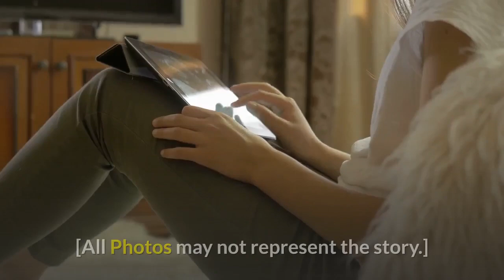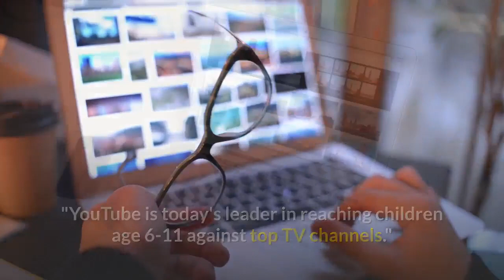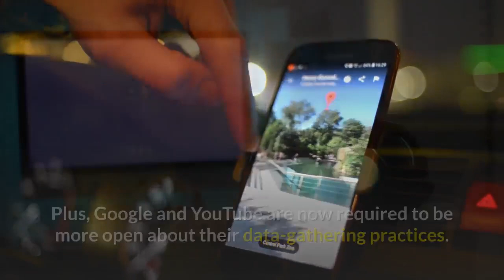YouTube fined $170m in US over children's privacy violation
YouTube has been fined a record $170m (£139m) by a US regulator for violating children's privacy laws.

Google owns YouTube. It agreed to pay the sum in a settlement with the Federal Trade Commission.

The video-streaming site had been accused of collecting data on children under 13, without parental consent.

The FTC said the data was used to target ads to the children, which contravened the 1998 Children's Online Privacy Protection Act (Coppa).

"There's no excuse for YouTube's violations of the law," said FTC chairman Joe Simons.

[Watch to become bilingual as this video is especially made for English learners.]

He added that when it came to complying with Coppa, Google had refused to acknowledge that parts of its main YouTube service were directed at children.

However, in presentations to business clients, the company is accused of painting a different picture.

For example, the FTC said the tech firm had told Mattel: "YouTube is today's leader in reaching children age 6-11 against top TV channels."

YouTube also regularly reviewed content for inclusion in its separate YouTube Kids app.

Google will have to pay $136m to the FTC - the largest ever fine in a Coppa case - and a further $34m to the state of New York.

System 'must change'
As part of Google's settlement with the FTC, the company will be required to create a new system so that content directed at children will be clearly labelled.

In a blog, Google said it would use artificial intelligence to automatically identify and label other videos that "clearly target young audiences" - such as those with an emphasis on kids' characters, toys and games.

The FTC said that YouTubers who make content for children must also be notified that their videos may be subject to rules under Coppa.

Plus, Google and YouTube are now required to be more open about their data-gathering practices.

Google said it had taken "a hard look" at what it could do to address children watching videos on YouTube without parental supervision.

The firm added it would stop targeting ads based on data gathered about users who had watched children's videos.

"Starting in four months, we will treat data from anyone watching children's content on YouTube as coming from a child, regardless of the age of the user," the company said.

"This means that we will limit data collection and use on videos made for kids only to what is needed to support the operation of the service."